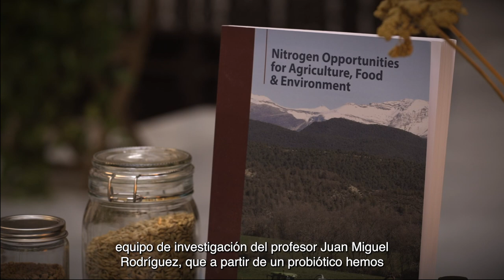L'ALBEITAR | 1º Premio de Excelencia a la Innovación en la Actividad Agraria | XIV PEIMR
En la XVI Edición de los Premios a la Excelencia Innovadora para Mujeres Rurales (PEIMR), el primer premio en la categoría Excelencia a la Innovación en la Actividad Agraria ha recaído en L´Albeitar SC, granja familiar de ciclo cerrado de porcino en Guaso (Huesca), por la eliminación del uso metafiláctico de antibióticos, la reducción de emisiones de amoníaco y del uso de fertilizantes.